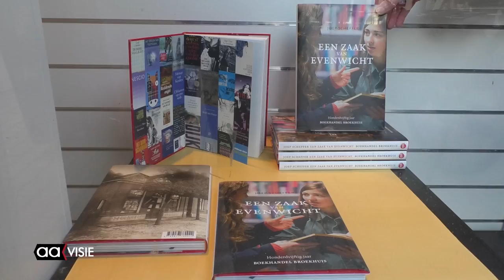Boekhandel Broekhuis anderhalve eeuw een begrip in Twente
Boekhandel Broekhuis in Almelo bestaat dit jaar 150 jaar. Dit geldt ook voor de vestigingen in Hengelo, Enschede en Oldenzaal.

De boekhandel bestaat sinds 1868 en is ook in Almelo een vertrouwd adres voor  boekenliefhebbers.

Ter gelegenheid van dit jubileum is er een speciaal boek verschenen, 'Een zaak van evenwicht,' dat de geschiedenis van deze boekenzaak beschrijft. Het is geschreven door de Hengelose auteur en boekenman Joep Scheffer.